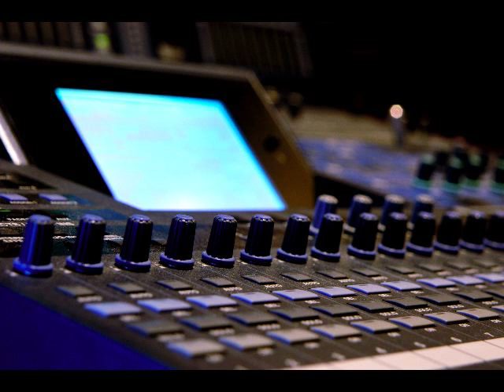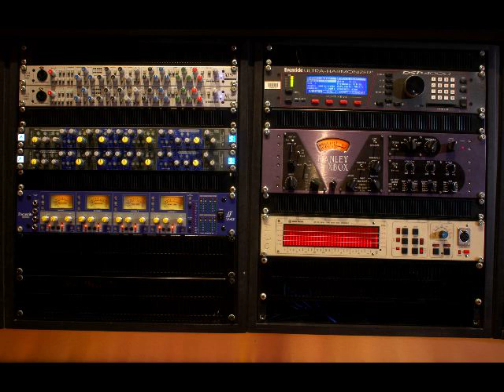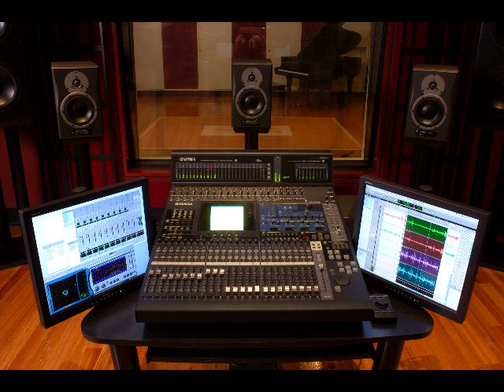IMERSD recording studio launch (2004)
Slide show and (very old) music from home studio days in the 80s. Lunched by Anna Bligh (state govt), Ian O'Connor (acting Griffith VC for Glyn Davis), Marilyn McMeniman (Griffith PVC Arts), Mike Lake (Village Roadshow), Robyn James (Pacific Film & TV). IMERSD today